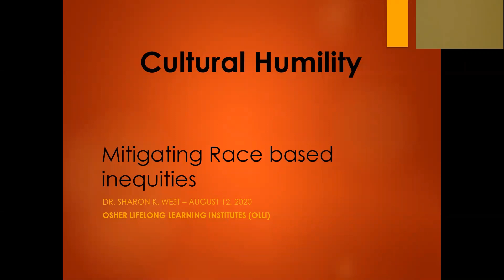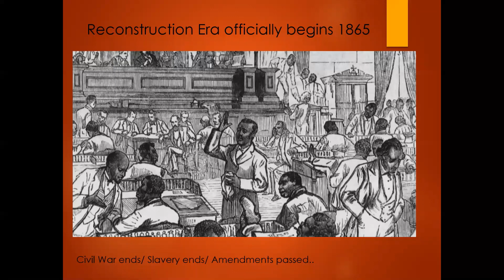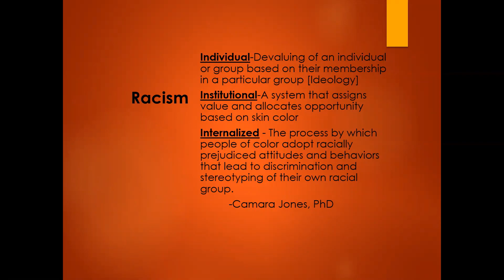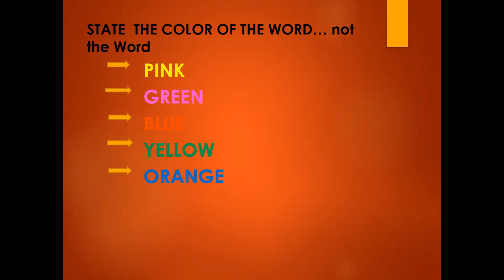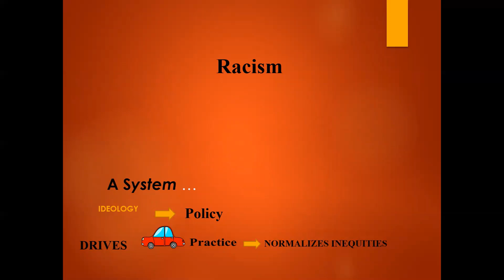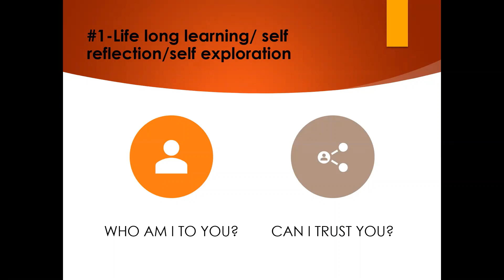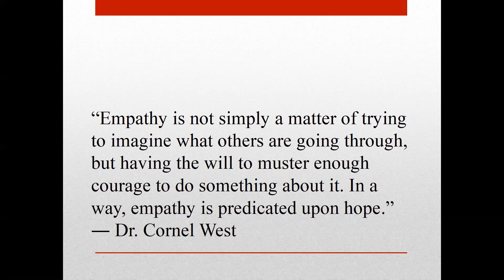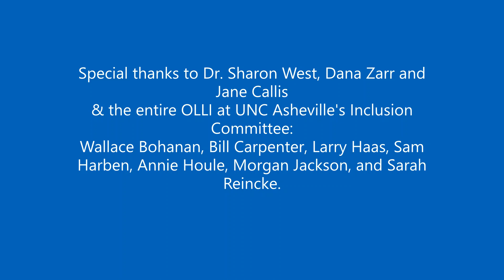Cultural Humility - Mitigating Race-Based Inequities, Dr. Sharon West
Cultural Humility has been defined as a “willingness to suspend what you know, or what you think you know, about a person based on generalizations about their culture.” Dr. West introduces this multidimensional concept through exploration and application of the tenets of cultural humility and how to operationalize this concept in the elimination of race-based health inequities.

Dr. Sharon West earned a Doctorate of Professional Studies in clinical ethics at Albany Medical College, is a consultant, nursing educator, newspaper columnist and presenter focusing on inequities in health care, clinical ethics, culturally appropriate patient care delivery, and advance care directive education. She serves as an appointee by Governor Cooper on the N.C. Commission of Public Health.

OLLI's Inclusion Committee has designed a virtual webinar series focusing on four major areas reflecting racial disparity in our community. The presentation of the series is an effort to raise awareness and to inspire personal engagement and advocacy.
In the wake of the COVID-19 pandemic the historic and current inequities created by systemic racism have been illuminated. The disproportionate impacts on communities of color are strikingly visible in the following areas: healthcare, criminal justice, education, and economics.
Each session in the series will include participation by local leaders, professionals, and Asheville/Buncombe community members in their respective roles engaged in addressing these issues. The format will allow for a discussion and a question and answer follow up.